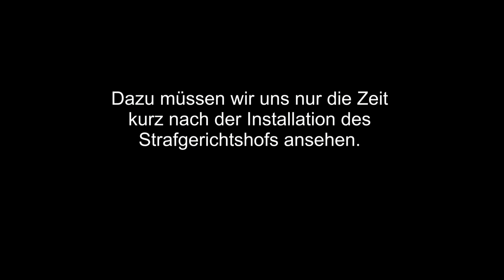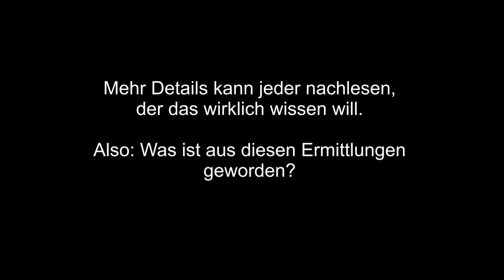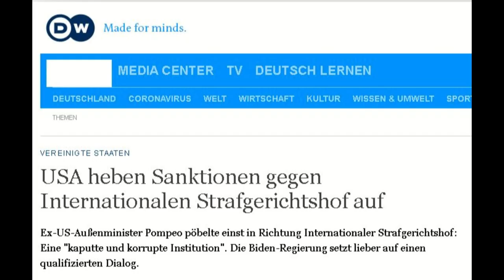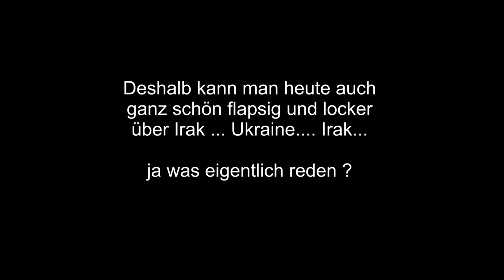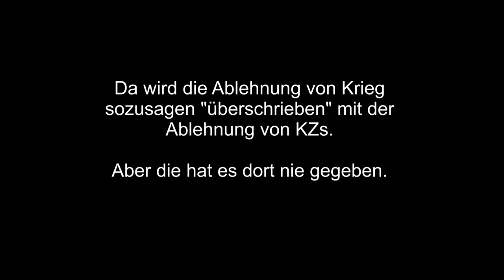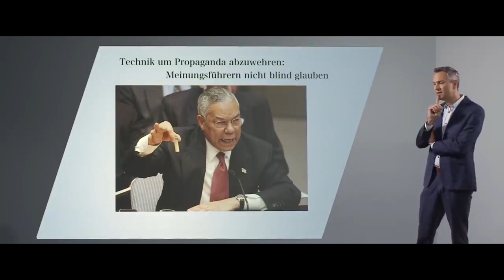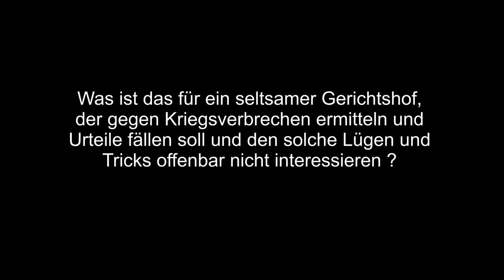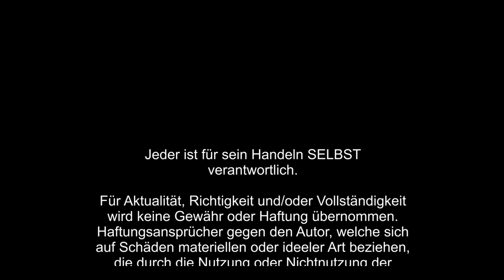Putin Haftbefehl? Alles jubelt - auch die USA. Unglaublich! Hier die GANZE Geschichte!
Die USA erkennt den Gerichtshof nicht an: "kaputte und korrupte Institution", US Sanktionen gegen Richter wegen Ermittlungen gegen amerikanische Kriegsverbrechen. Lügen und Betrug als Kriegsgrund, Folter und Missbrauch.
Aber Biden freut sich über Haftbefehl und Olaf "ich kann mich an nichts erinnern" Scholz meint, niemand steht über dem Gesetz. Wirklich ?